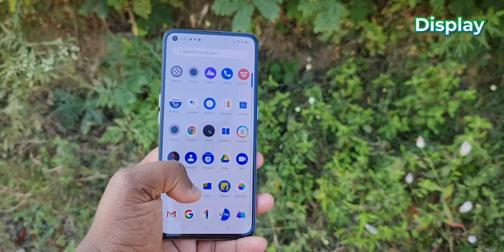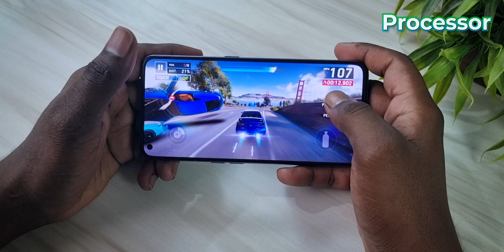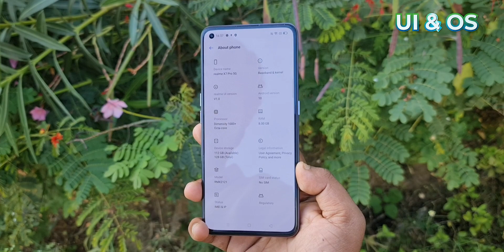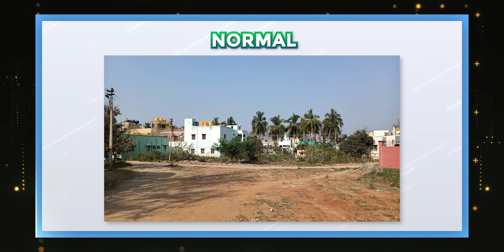Realme X7 Pro Full Review after 7 Days with Pros and Cons 😱😱 வாங்கலாமா ?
Realme X7 Pro Full Review with Pros and Cons in Tamil Tech